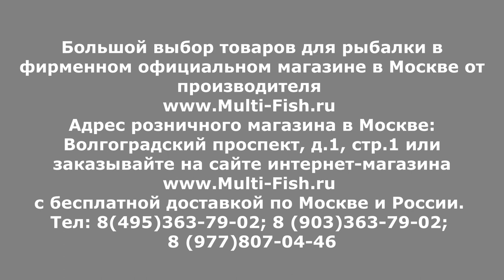Прикормка УНИКОРМ 2023! Академия Рыбалки 2023! Новинки. Мотылин. Ракушка. Магнит. Гейзер. Лещ. Фидер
Большое поступление рыболовной прикормки Уникорм и Академия рыбалки 2023 года в официальный магазин. Мотылин-Ракушка. Мотылин-Магнит. Гейзер. Лещ-Ракушка. Ракушка. И многие другие особо востребованные составы!
Мы привозим прикормку прямо с производства два раза в неделю! У нас не бывает старой и залежалой прикормки! Если хотите купить максимально свежую прикормку сразу с производства - заказывайте ее у нас!

Наши преимущества:
2. САМЫЕ НИЗКИЕ цены со склада производителя, по Программе лояльности магазина Мульти-Фиш!
3. БЕСПЛАТНАЯ доставка по Москве и России в рамках Программы лояльности!
4. БЕССРОЧНАЯ гарантия на заводской брак на ВСЕ УДИЛИЩА!
5. Свой фирменный СЕРВИС-ЦЕНТР работающий более 20 лет! с ПОЖИЗНЕННОЙ гарантией на место ремонта!